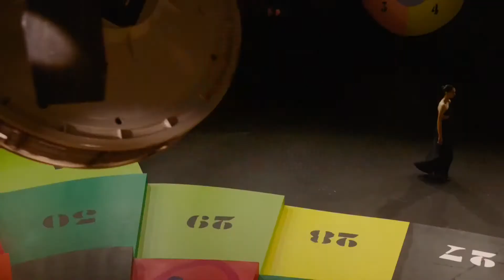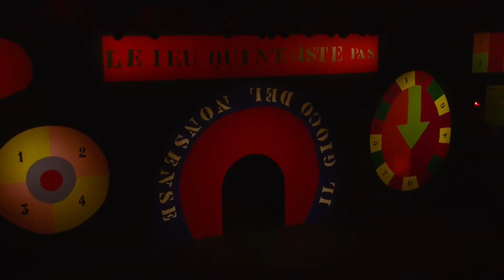Dior Fashion Show 2022 (SS22) Paris Fashion Week 👗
Dior Fashion Show 2022 | Fashion brand: Dior | Collection: Ready to Wear | 🎁 Stunning DRESSES from $11.99 🔥 | Season: Womens Fashion Show Spring Summer 2022 (SS22) collection | Location of the event: Paris Fashion Week 2021 (PFW 2021) | Video quality: 1080p (Full HD)

Models: Alice Cooper, Alina Bolotina, Alix Bouthors, Amaëlle Gery, Ambre Roumeau, Anastasiia Britsyna, Anna Kirjuskina, Anna Mehrhardt, Aria Polkey, Becky Skirrow, Bell Hinova, Belle Vanderkley, Blesnya Minher, Caroline Helsen, Chai Maximus, Chloe Oh, Cyrielle Lalande, Deirdre Firinne, Effie Steinberg, Eleonore Ghiuritan, Elisa Nijman, Emi Stankovic, Erika Blanc, Evgenia Dubinova, Evie Harris, Fran Di Santolo, Giselle Norman, Grace Valentine, Greta Hajwos, Greta Hofer, Gwen Weijers, Hannah Motler, He Cong, Hiandra Martinez, Ivana Trivic, Jahika Gonzalez, Jiayun Xie, Julia Pacha, Juliany Moraes, Kim Schell, Laura Reyes, Laura Toth, Licett Morillo, Lilou Le Sergent, Lola Suel, Lorena Guitián, Louise Robert, Lu Yan, Maja Zimnoch, Majesty Amare, Margot Gaspar, Maria Peña, Maria Sosa, Maryel Uchida, Maty Fall, Merel Roggeveen, Mika Schneider, Mila van Eeten, Miriam Saiz, Naomi Ekindi, Nora Attal, Oudey Egone, Patrycja Piekarska, Peipei Tang, Quinn Mora, Qun Ye, Rachel Marx, Rachelle Harris, Raynara Negrine, Raysa De Jesus, Rolf , Sade van der Hoeven, Sara Grace Wallerstedt, Sarah Ishimwe, Scarlet Peguero, Sculy Mejia, Sophie Koella, Sophie Martynova, Steinberg , Swati Eck, Valerie Scherzinger, Vanessa Tyagi, Vika Reza, Vira Boshkova, Yuki van Gog